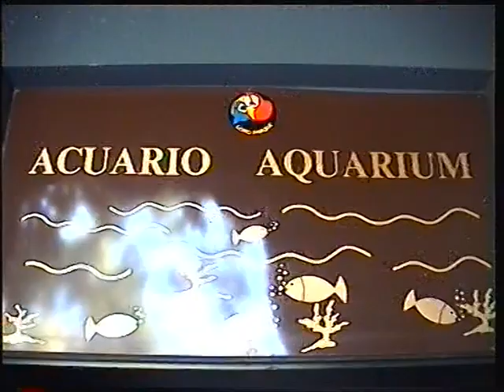Loro Parque Tenerife